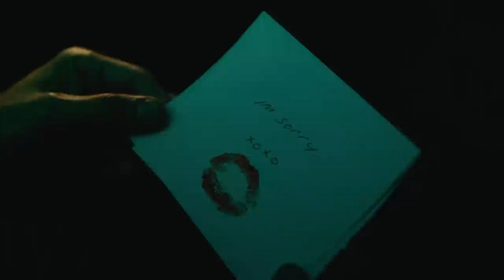Two Friends - Big Bootie Mix #22 w/Music Videos & extras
No Michael! No! No! That was so not right!

Two Friends Spotify: smarturl.it/2FSpotify